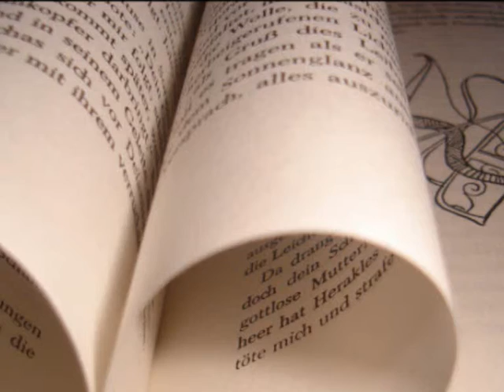A Caribbean Mystery by Agatha Christie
A Caribbean Mystery by Agatha Christie, 4/5stars.